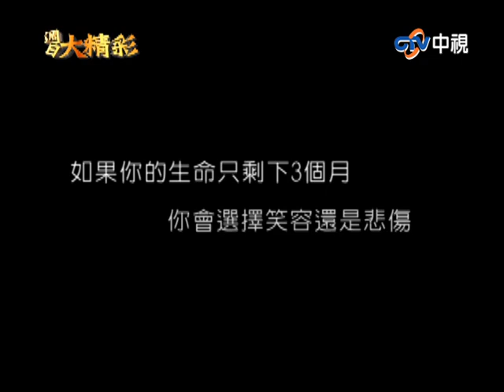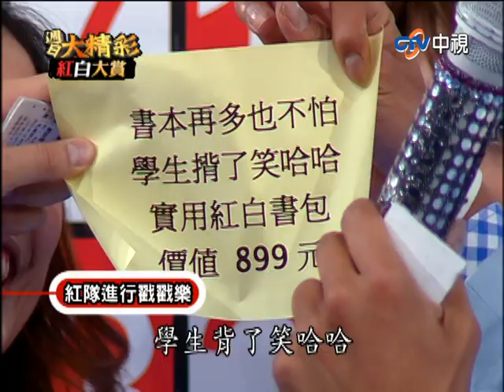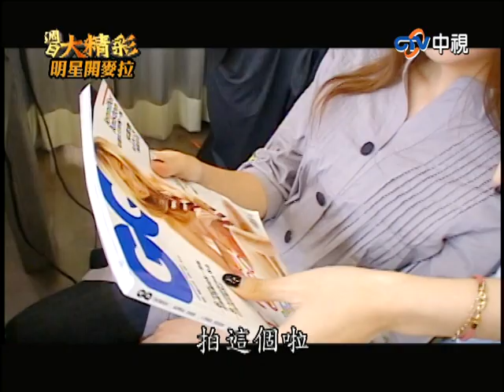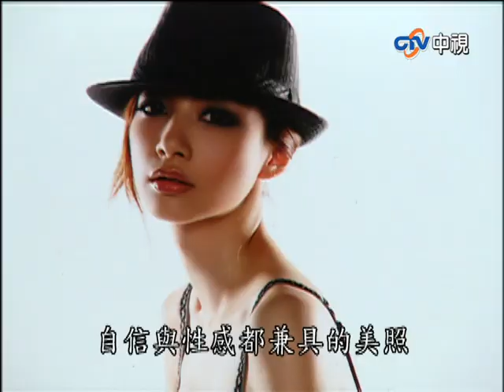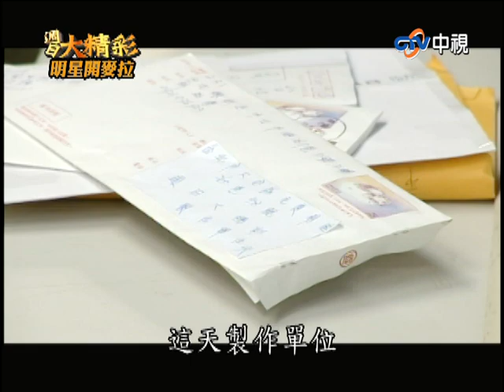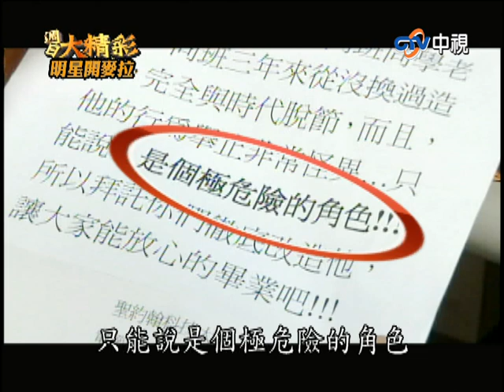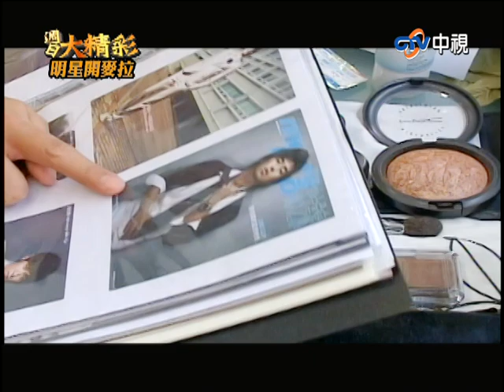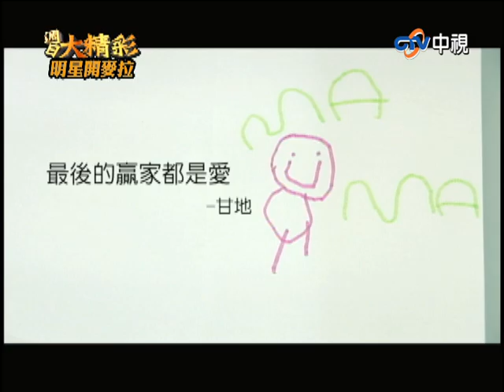羞澀鼓手成火辣小惡魔 96盎司巨無霸嫩牛排登場 【週日大精彩】EP17 曾國城 陳建州 陳怡蓉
第一單元 紅白大賞
紅隊隊長：曾國城
白隊隊長：陳建州(黑人)
評審長：陳怡蓉
評審團：NoNo、蔡佳玲、張勝豐、何戎
1.性感媚惑舞蹈大賞：白隊─劉喆瑩+國標舞團/性感甜心  VS.
紅隊─艾莉絲+Attention/Geisha(藝伎)  (勝)

2.巨無霸料理大賞：白隊─無敵炭烤牛排(96盎司、3公斤)   VS.
紅隊─巨無霸相撲拉麵(12人份)   (勝)

第二單元 明星開麥拉
1.素人改造─古典氣質女孩 變身性感辣妹(無雙樂團扇鼓手 彭彭)
2.素人改造─山頂洞人化身時尚紳士(翁呈偉 老翁)
3.圓夢─生命勇士 抗癌媽媽張雅萍